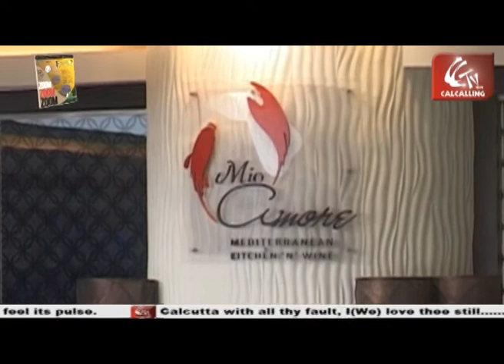Join Khai Khai Klub Bon Appetit! Episode 11